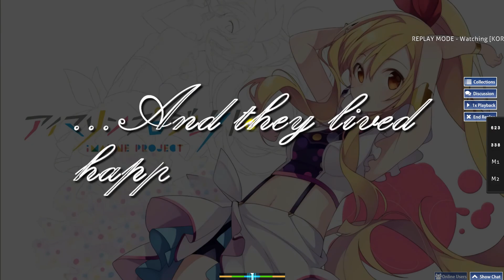Osu! Marine Bloomin' Hachioji P x Marty Friedman x Kano - [Dored's Bloomin] HD FC 99.72% #5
판정 잘뽑았쓰~~~ Good song :3